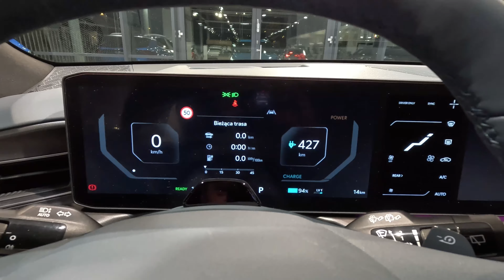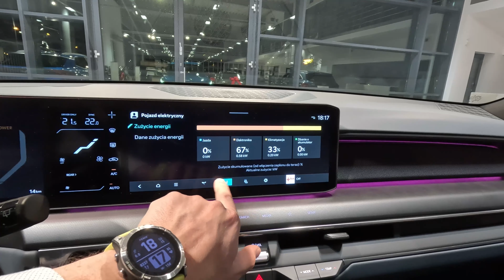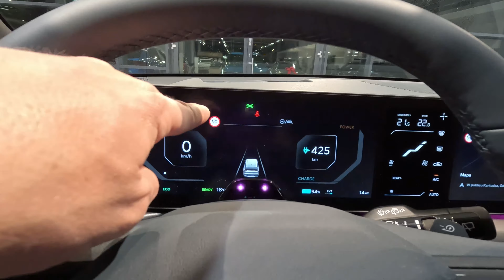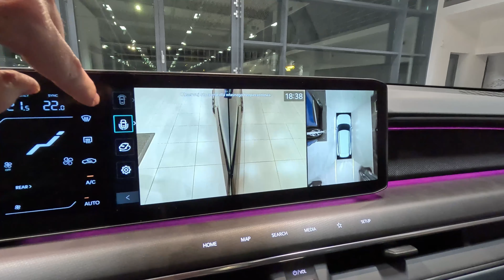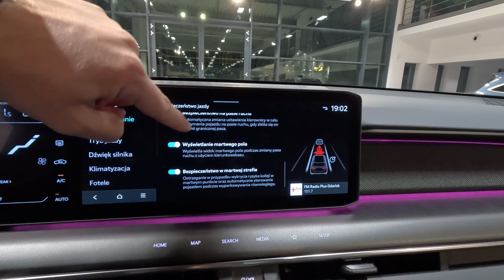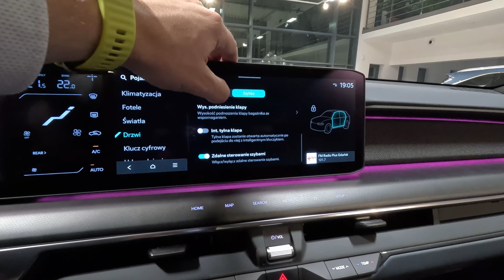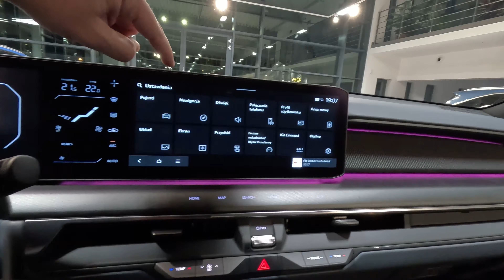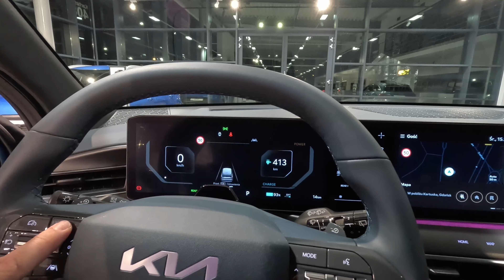Nowa Kia EV9 - Nowe MENU KOMPUTERA | INSTRUKCJA OBSŁUGI | 4K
Krótka prezentacja i instrukcja obsługi komputera pokładowego w nowej Kia EV9.